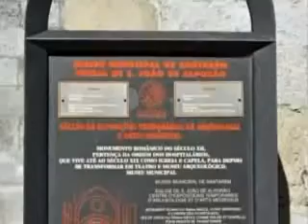444. IGREJA DE SÃO JOÃO DE ALPORÃO.wmv